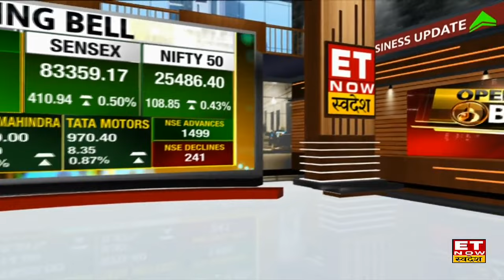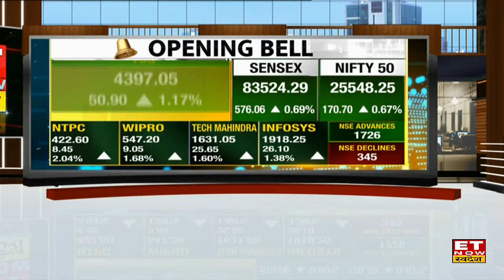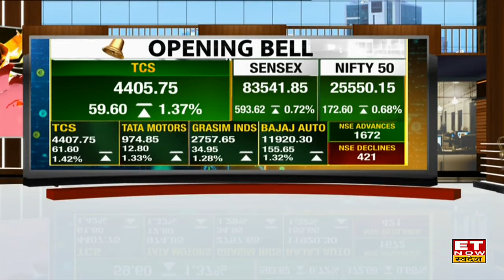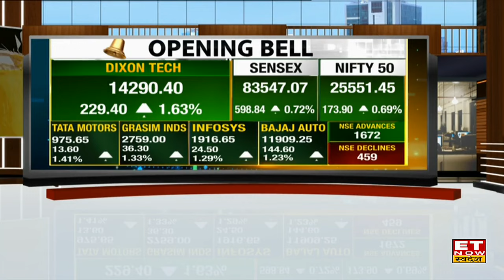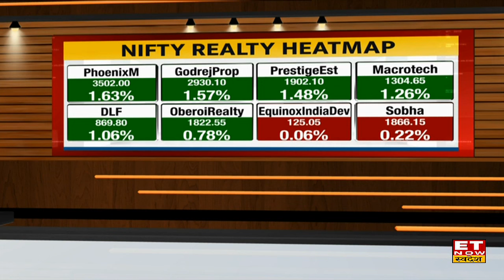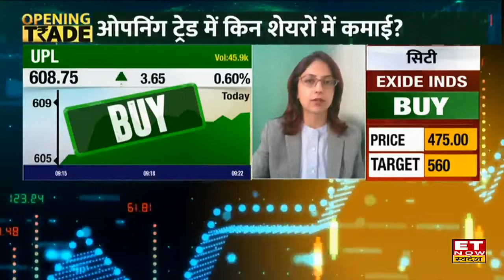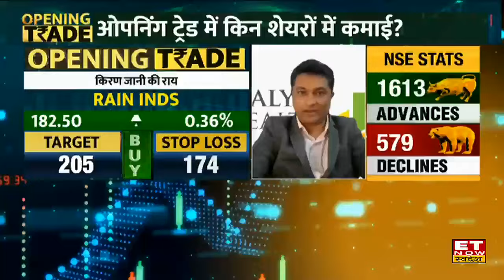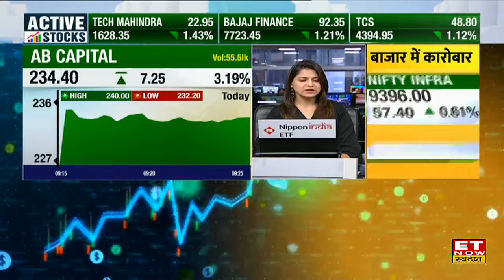Share Market All Time High: नए शिखर पर Bazaar 25500 के पार निकला Nifty, Sensex में 596 अंक का उछाल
Share Market All Time High Levels: Weekly Expiry के दिन Bazaar में आया जबर्दस्त उछाल, US Fed Rate Cut Announcement का बाजार पर दिखा सकारात्मक असर, अच्छी बढ़त के साथ नए शिखर पर खुले Nifty & Sensex. Nifty आज 174 अंकों की बढ़त के बाद 25511 के नए शिखर पर पहुंचा। साथ ही साथ Sensex 596 अंक ऊपर चढ़ के रिकार्ड स्तरों पर कर रहा है ट्रेड। जानें पूरा Market Update.